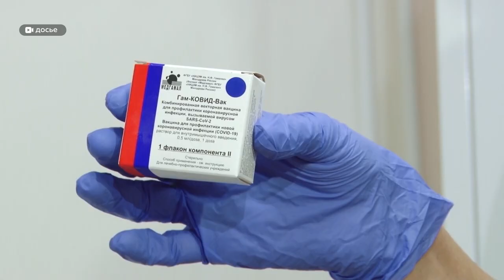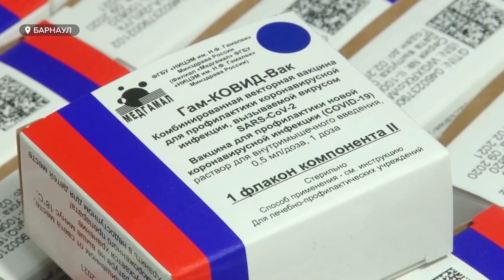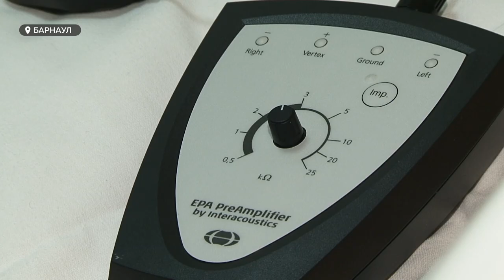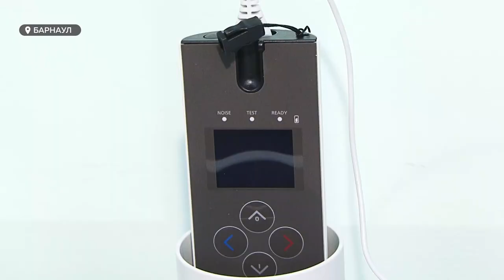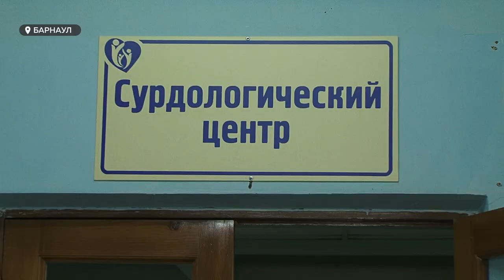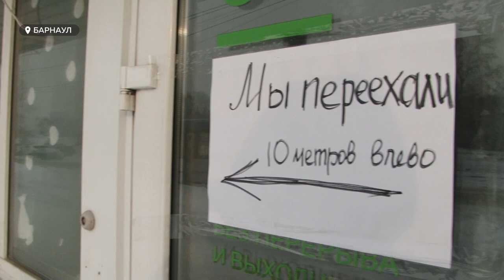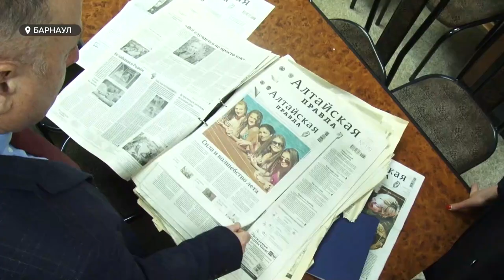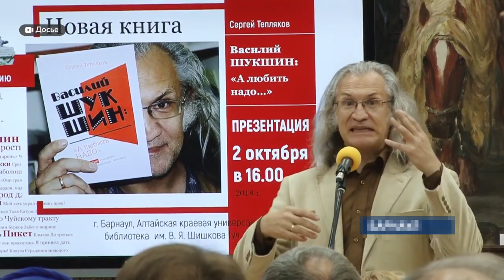«День с Толком». 13.01.2021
Смотрите в выпуске:

- «Спутник Ви» массового применения: как на Алтае идет масштабная вакцинация от коронавируса и кто не боится ставить прививку?
- Пандемия подняла на пик популярности дома «на земле». Надолго ли? И что еще нужно знать о рынке недвижимости в 2021ом?
- Помогать — словом: сегодня свой профессиональный праздник отмечают журналисты